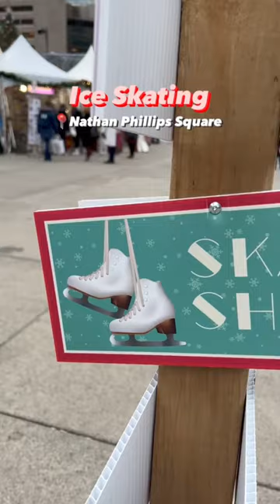TSoM Family: A Holiday Trip to the Distillery Winter Village!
TSoM students went to the Distillery Winter Village, an iconic holiday landmark in Toronto! They enjoyed the holiday ambience as well as the staple local shops filled with Yuletide decor.